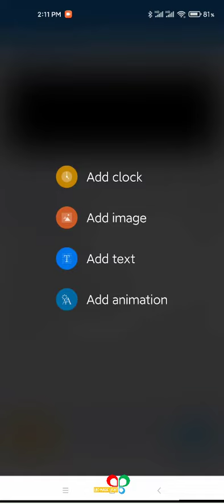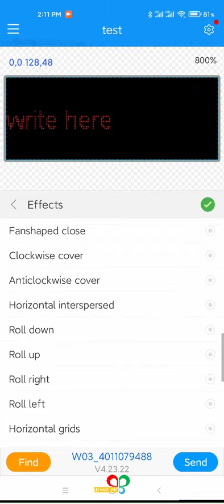led art single mobile app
huidu led art single color mobile app